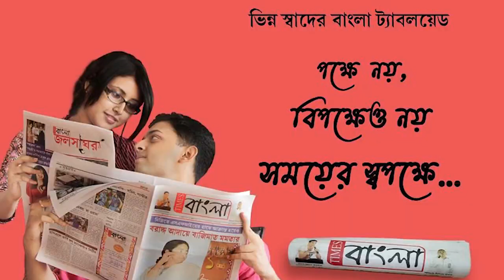গভীর রাতে নদীয়ার কৃষ্ণনগরে আগুন, সম্পূর্ণ ভূষ্মিভূত দুটি দোকান